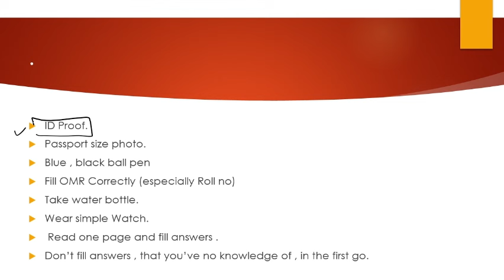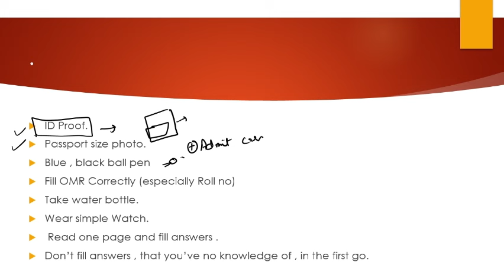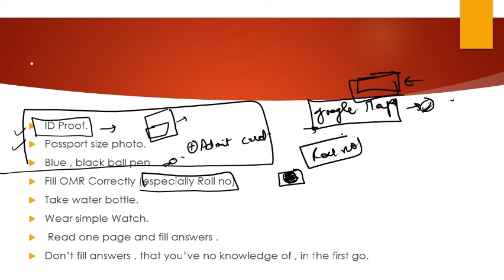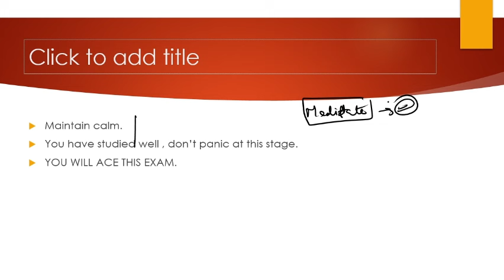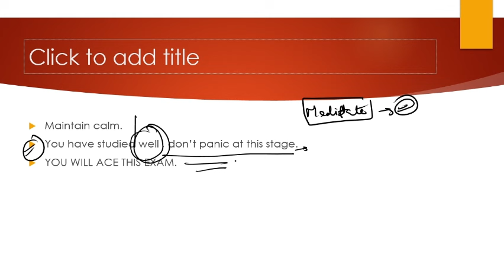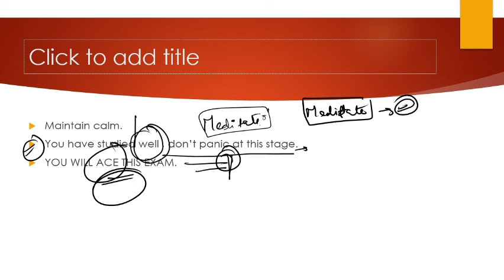LAST IMPORTANT TIPS| Specialisation|jkssb Supervisor